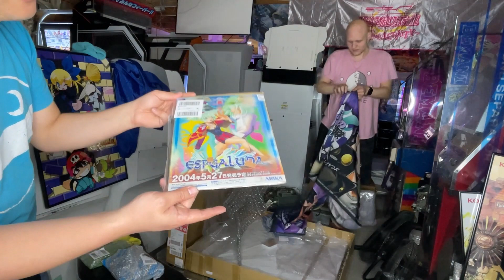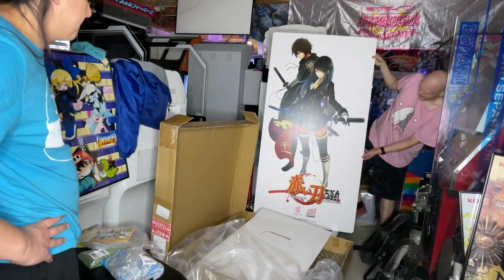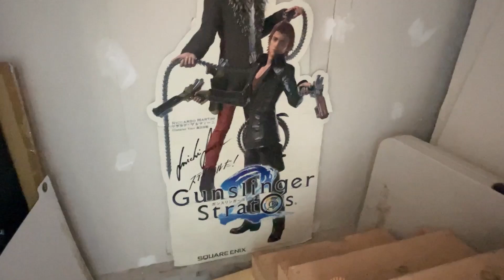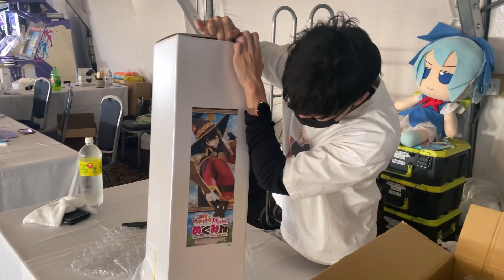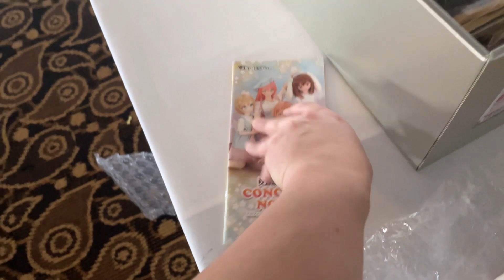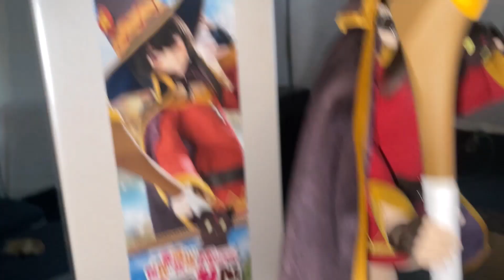Japan import box opening #55: Buncha arcade parts, locks, plush, banners, plus new Dollfie unboxing!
A lot of parts this time, notably some last-minute locks in to help fulfill a heavy need for the clearance cabs we got that came with none.  Got our JoJo banner and Akai Katana standee with this one as well!  Picked up the 4th Dollfie as well, check out the latter half of the video for an unboxing and setup of that one!  Decided to cut it short even though I have a lot piled up to import already, I'll do those next month, as we're getting pretty busy for June.  Trying to keep these videos a bit short/sweet as well.